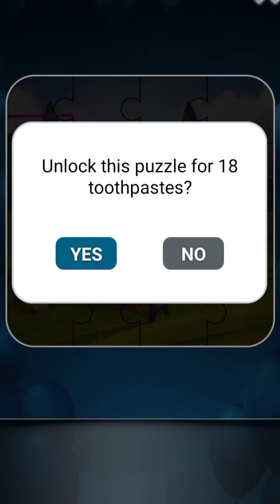TalkingTom cat | Talking Ginger | Talking Ginger 2 Game | Funy video | Viral Video